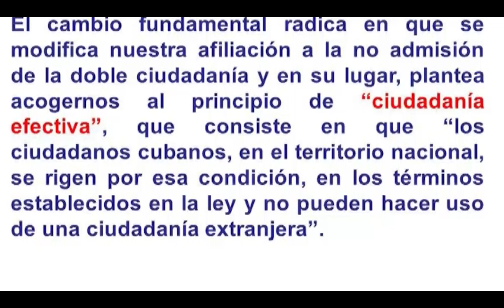ReformaConstitucional y ciudadanía en Cuba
«Se podrá tener otra ciudadanía, pero cuando la persona está en el territorio nacional es cubano, está sujeto a las obligaciones de un habitante del país, aunque respetamos esa otra ciudadanía fuera de frontera»